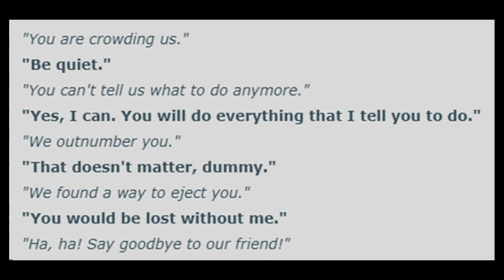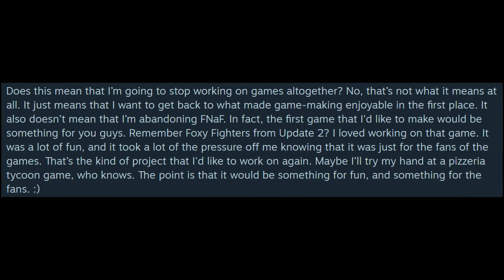New Teaser: WHAT IS PARAGRAPH 4? | FNaF News #1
That was the first Episode of "FNaF News". I hope you liked it.

Do you have a theory suggestion? Be sure to write a comment!